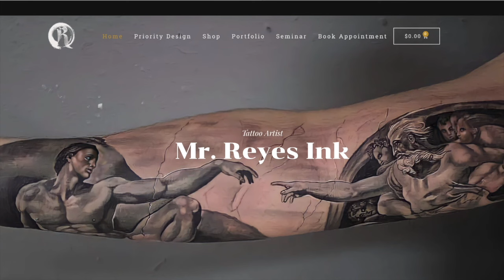APRENDE A TATUAR SOMBRAS